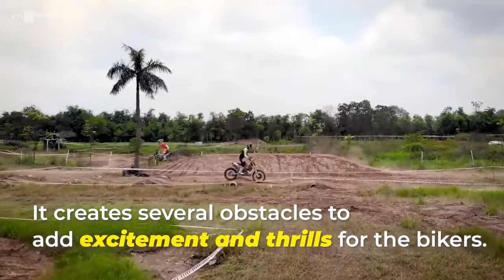Off-road track in Hanoi a boon for motocross lovers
Skilled and unskilled off-road motocross enthusiasts are thrilled to have a track to practice on, just 10 km away from downtown Hanoi.